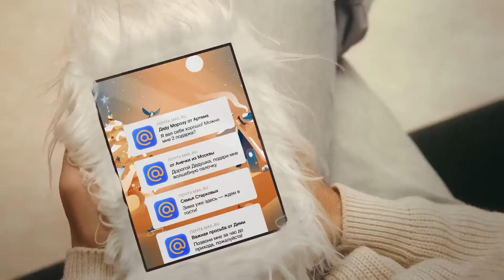Именное видео поздравление от Деда Мороза с Новым годом для Леонида 9 лет - newyear.mail.ru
Новое видео поздравление от Деда Мороза для мальчика Леонида 10 лет с новым годом 2021, который любит играть в телефон с пожеланиями слушаться родителей. Обновленный сайт поздравлений 2021 Вступайте в нашу группу видео поздравлений вконтакте